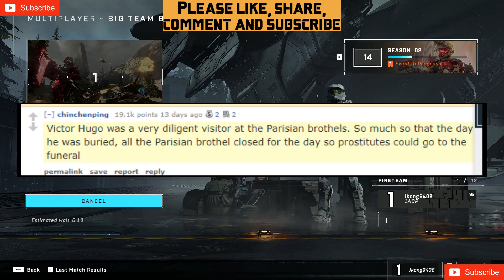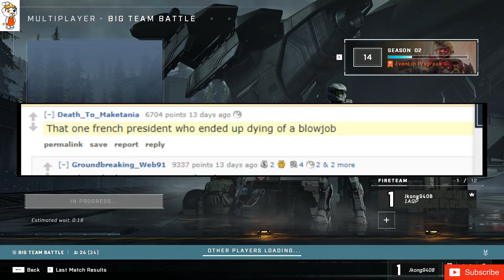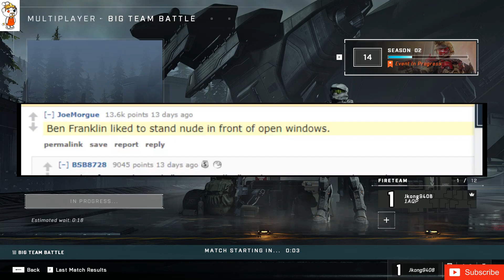NSFW facts about a historical figures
What's an NSFW facts about a historical figures that we don't learn in school?
F. Scott Fitzgerald's wife, Zelda, told him that the way he was built, he would never please a woman. He confessed this to Hemingway in a French bar, and Hemingway told him to meet him in the bathroom where he looked at Fitzgerald's dick and told him he was "perfectly fine."
Victor Hugo wrote in the nude as a form of motivation. He was a horrible procrastinator so he would lock himself in a room and have his clothes taken as encouragement to get his work done (because he was cold). When he was finished, he'd get his clothes back.
That one french president who ended up dying of a blowjob
Herodotus, an ancient Greek Historian once stated that female mummies who passed away in Ancient Egypt were found more decomposed than male mummies. The reason being was that the females were kept at home for longer periods of time before sent for embalming to prevent necrophilia.
Not quite a historical figure but John Pemberton, the inventor of Coca Cola, did so because he was chronically addicted to morphine and was trying to get off of it. Original ingredients were cocaine (famously), sugar, alcohol, and caffeine. He was trying to supplant his other addiction. It did not work.
The author of Frankenstien lost her virginity on her mother's grave
John Quincy Adams boasted that outdoor boning was an American invention. Between that, his pet alligator, and a life spent in public service (literally from his teenage years until his death), probably far more interesting than most people who've held high office in the USA.
Ben Franklin liked to stand nude in front of open windows.
Victor Hugo was a very diligent visitor at the Parisian brothels. So much so that the day he was buried, all the Parisian brothel closed for the day so prostitutes could go to the funeral
Kary Mullis was doing a lot of LSD when he developed Polymerase Chain Reaction (PCR).
The new UK monarch King Charles III great-great-grandfather Edward VII  was so obese that he commissioned a french carpenter to build a chair that would enable him to have sex with one or two prostitutes at once. It is called the  siege d'amour and was installed at his favourite brothel.
James Joyce wrote absolutely filthy letters to his wife Nora. He was one randy chap altogether.
Edgar Allen Poe (M27) married his “slightly” younger cousin (F13)